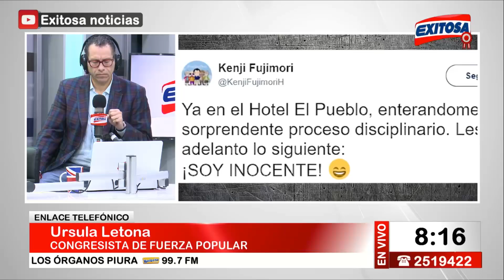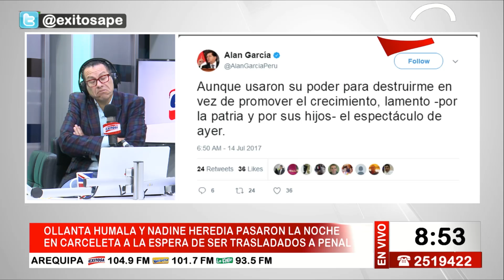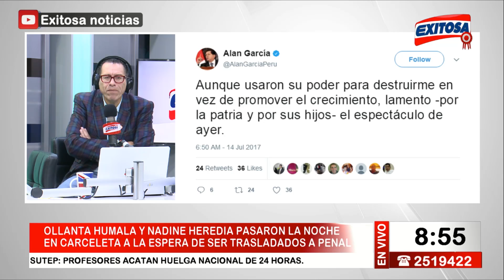Phillip Butters en Exitosa Noticias Programa Completo 14 de julio de 2017